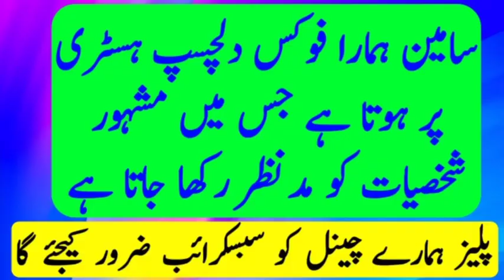Najeeb tarakai biography | Cricketer Najeeb tarakai lifestyle | Najeeb tarakai life history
Najeeb tarakai biography |
Cricketer Najeeb tarakai lifestyle |
Najeeb tarakai life history |
Najeeb
Wasaib Info tv

Najeeb tarakai biography
Najeeb tarakai lifestyle
Najeeb tarakai life story